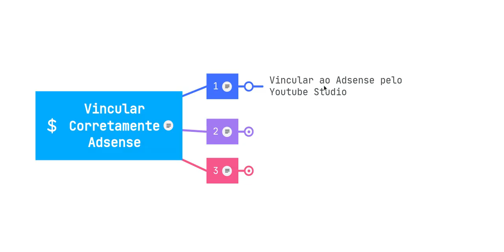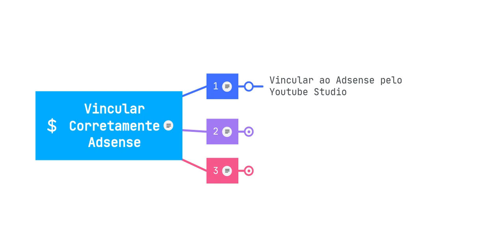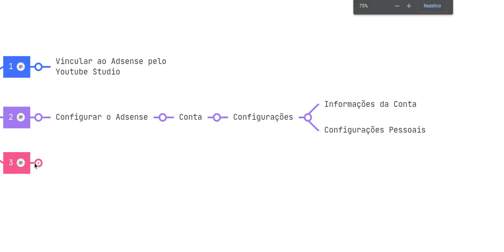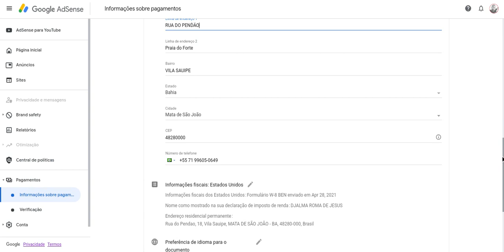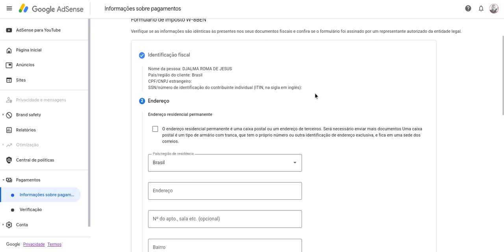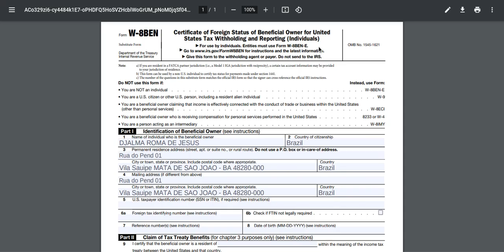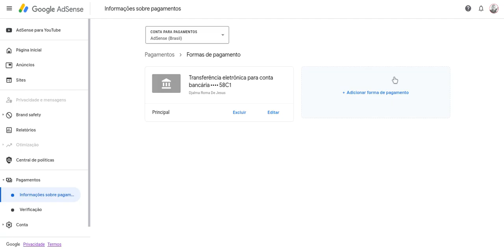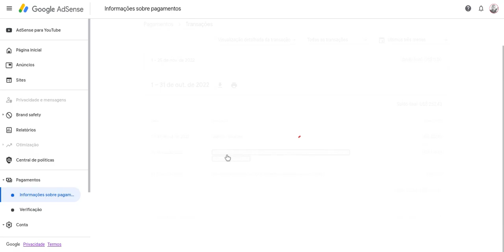Como Configurar Google Adsense 2024 - Associar Youtube ao Adsense